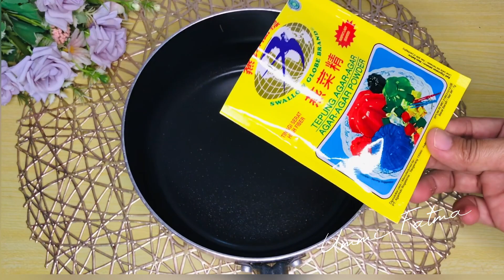Kreasi puding lapis milo matcha‼️Resep puding terbaru‼️Ide sajian penutup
Bismillahirrahmanirrahim

puding lapis milo matcha
bahan puding milo :
1 bks agar agar bening kemasan 7gr
100 gr gula pasir
2 bks milo bubuk kemasan 22gr
1 sdm munjung tepung maizena
¼ sdt garam
700 ml susu cair uht

bahan puding matcha :
1 bks agar agar bening kemasan 7gr
80 gula pasir
2 bks chocolatos matcha
1 sdm munjung tepung maizena
¼ sdt garam
700 ml susu cair uht

1 sdm cokelat bubuk